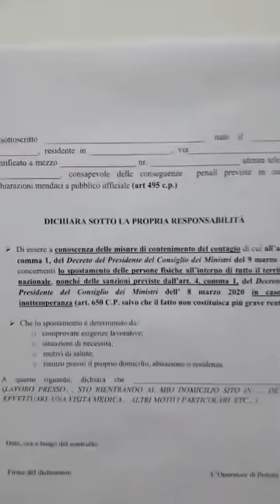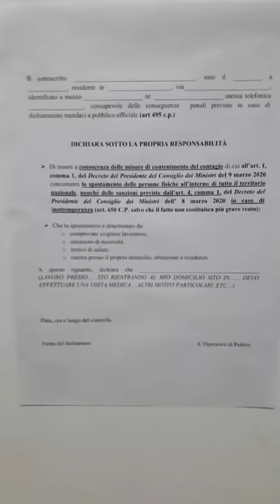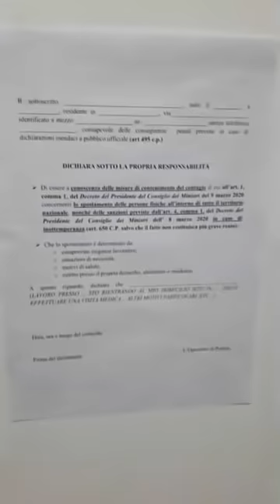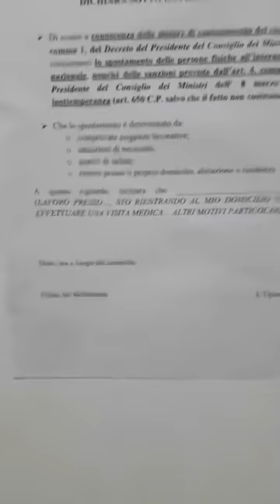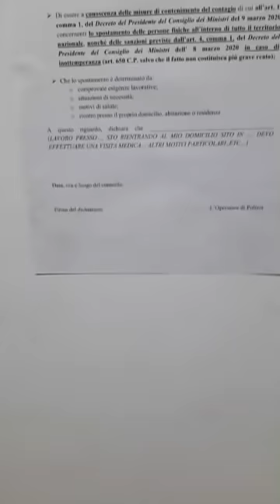সম্পূর্ন ইতালী Red জোন এর অর্থ কি? আামাদের কি করনীয়? যদি প্রয়োজন মনে করেন তবে শেয়ার করে অাপনার বন্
সম্পূর্ন  ইতালী Red জোন
এর অর্থ কি?
আামাদের কি করনীয়?
যদি প্রয়োজন মনে করেন তবে
শেয়ার করে অাপনার বন্ধুকে অবহিত করুন- ধন্যবাদ
যাহারা লাইভ চলা কালিনী প্রশ্ন করেছেন
অাগামীকাল উত্তর দিতে চেষ্টা করব ইনশাআল্লাহ.

ইতালীর ইমিগ্রেশন বিষয়ে মন্ত্রী পরিষদে আজকে যা আলোচনা হয়েছে।
Oggi il 17 feb il Consiglio dei Ministr ইমিগ্রেশন বিষয়ে আলোচনা পজেটিভ, তবে কোন ডিক্রী সহি করে নাই।

You can Find all video here

Another tag
And last tag